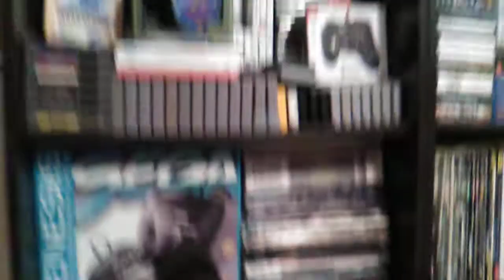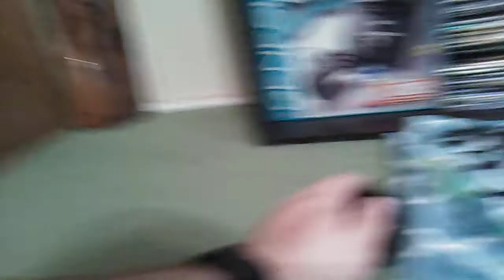Thank you Caitlin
She did something for me